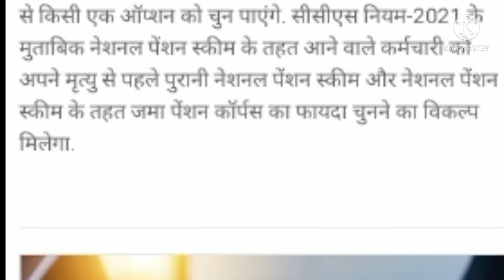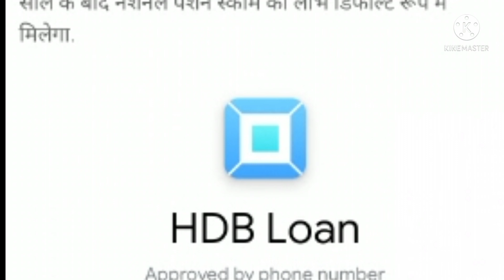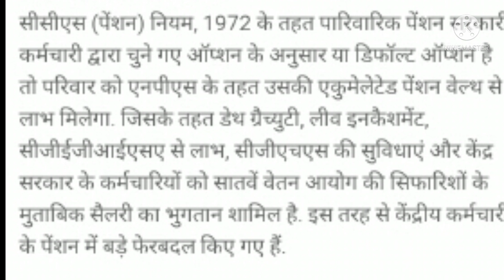सभी कर्मचारियों और पेंशनरों के लिए जबरदस्त खबर।